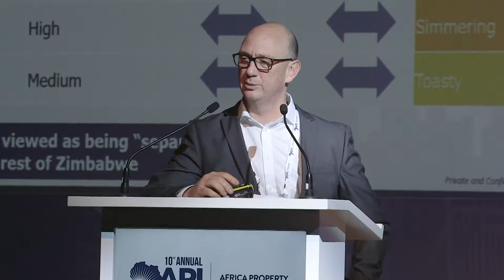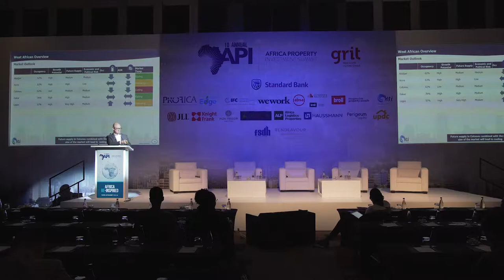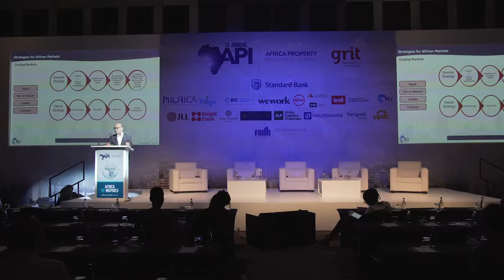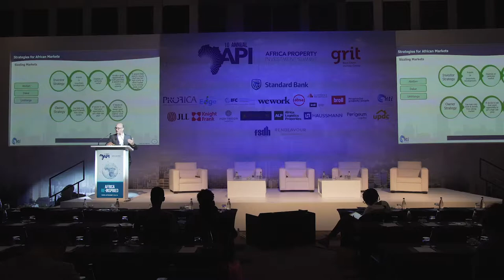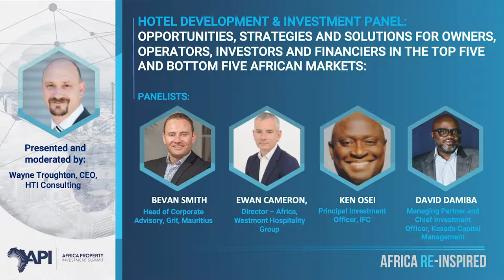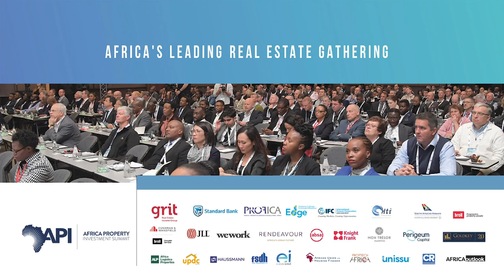API 2019 DAY 2 HOTEL DEVELOPMENT & INVESTMENT PANEL